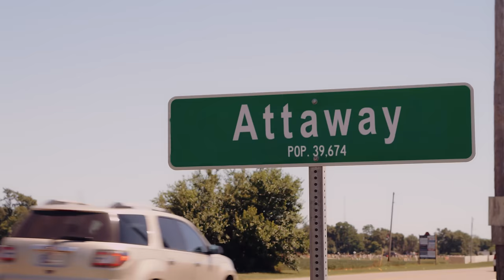CHICKEN GIRLS | Season 6 | Ep. 7: “Movie Magic”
TK and Rhyme may have struck a truce, but when it comes to TK's girlfriend, Sadie... things are much less friendly.